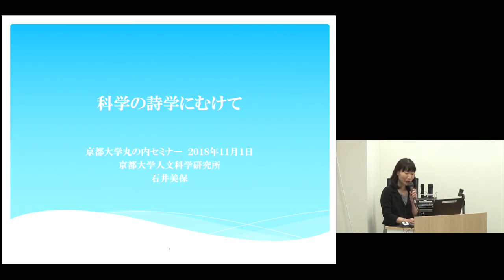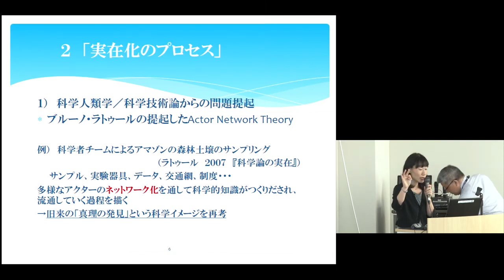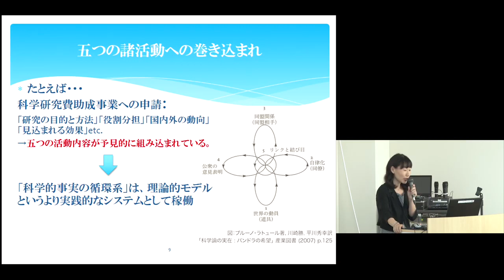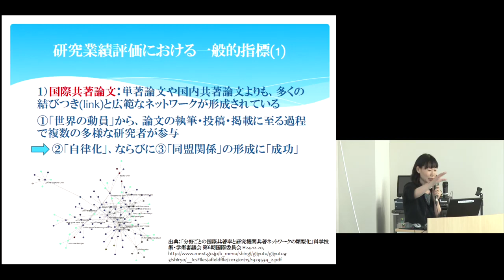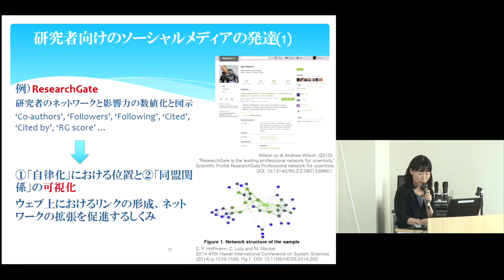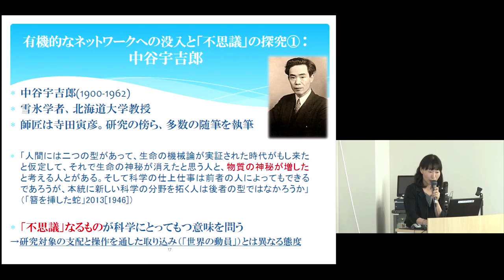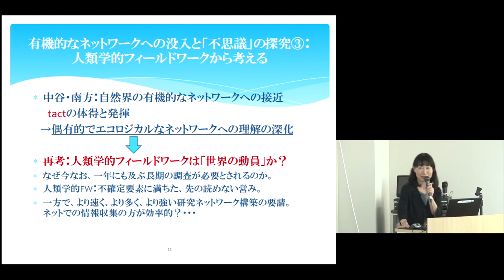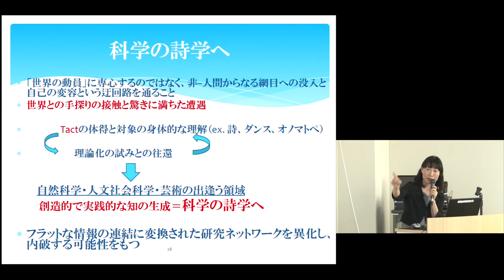第100回 京都大学丸の内セミナー 特別講演会 人文・社会科学の未来「科学の詩学にむけて」石井 美保 （人文科学研究所 准教授 ）2018年11月1日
京都大学 第100回丸の内セミナー 特別講演会 人文・社会科学の未来

「科学の詩学にむけて」
石井 美保 （京都大学 人文科学研究所 准教授 ）

00:00- 自然科学と人文・社会科学のあいだ
14:52- 研究ネットワークの拡張と強化
26:03- 有機的なネットワークへの没入から考える

2018年11月1日